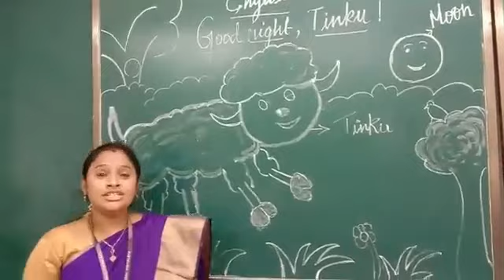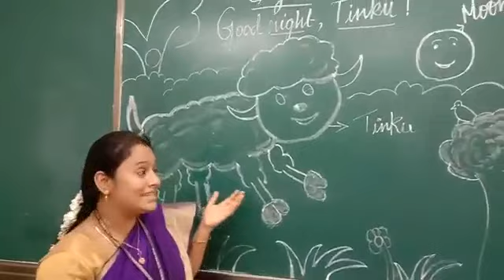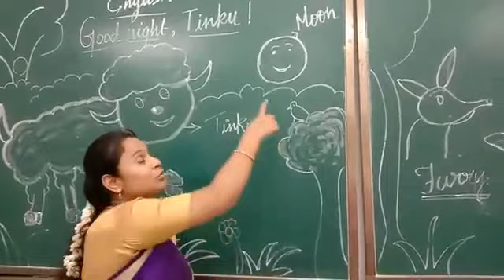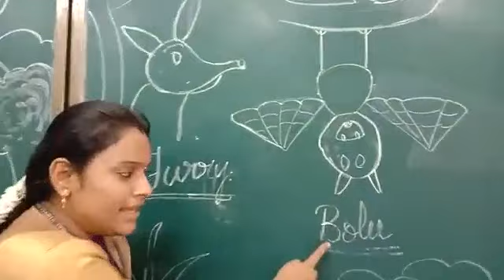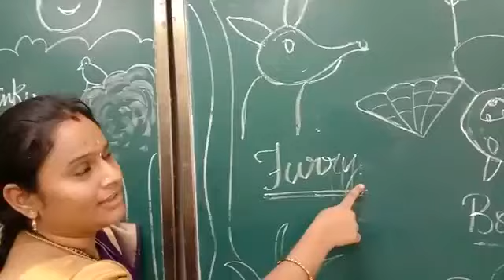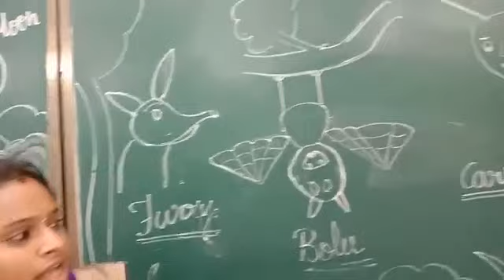June 12, 2020